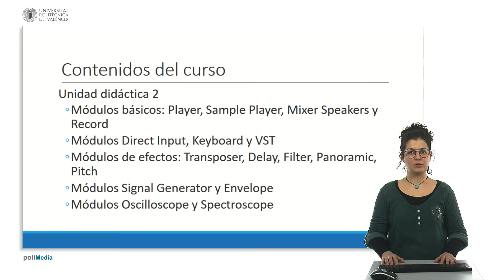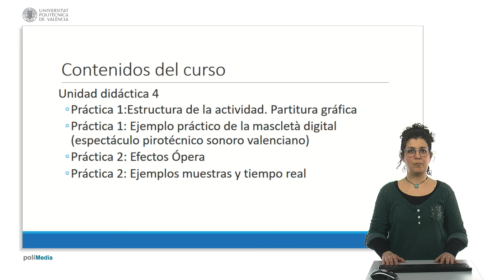Índice de contenidos del curso. Iniciación al sistema Soundcool | 1/23 | UPV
Título: Índice de contenidos del curso. Iniciación al sistema Soundcool

Descripción automática: En este video, presenta el índice de contenidos del curso "Iniciación al sistema", dividido en cuatro unidades didácticas. La primera unidad introduce al sistema, explica cómo descargarlo, instalarlo y utilizar el Launcher. La segunda está enfocada en los módulos del sistema, describiendo sus funciones, como los módulos básicos, de efectos, signal generator y envelope, además de osciloscope y spectroscope.

La tercera unidad didáctica aborda la instalación y uso de Kinect, las conexiones, controladores y ejemplos de uso con dispositivos móviles, incluyendo un vídeo de soporte para dudas comunes. Por último, la cuarta unidad está dedicada a prácticas específicas; en la primera se explica una actividad que incluye partitura gráfica y un ejemplo del uso en eventos pirotécnicos sonoros. La segunda práctica trata sobre efectos aplicados a la ópera, complementada con ejemplos auditivos y demostraciones en tiempo real. El vídeo concluye con un agradecimiento y el cierre del índice del curso.

Autor/a: Briceño Mezquita Montserrat